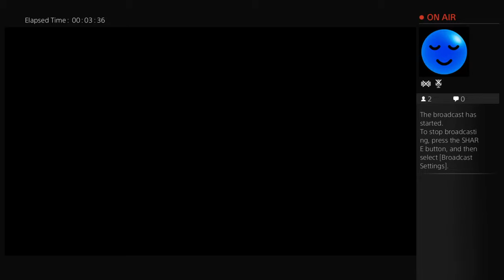Code Red VIII-6 Gold and Album Farming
Nothing special found in 9 runs.
Had some nice(in my opinion) Times for some of them.